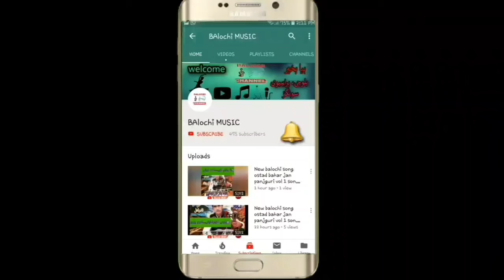new balochi songs 2021 || new famous tiktok balochi songs || nasir dilsaf old song "" hohoo bul bole